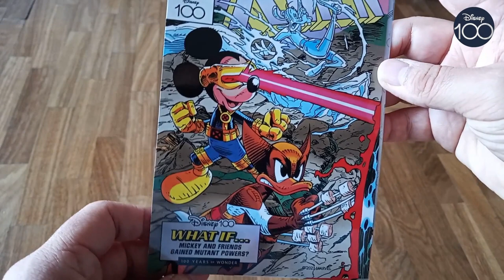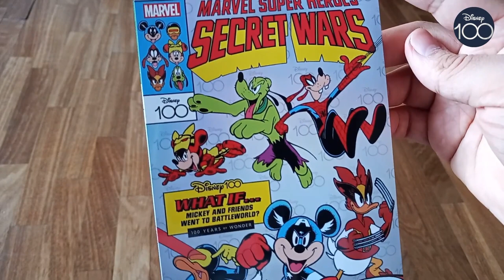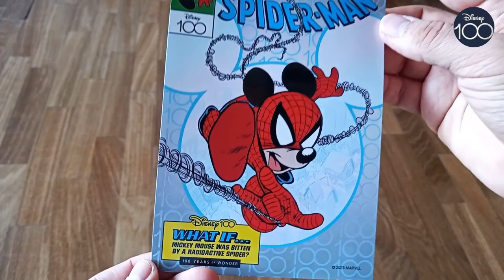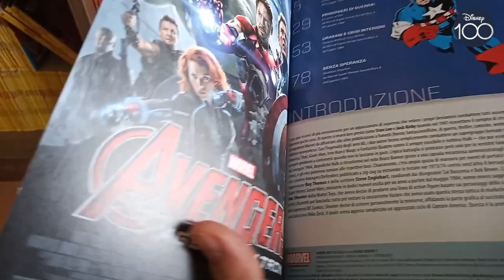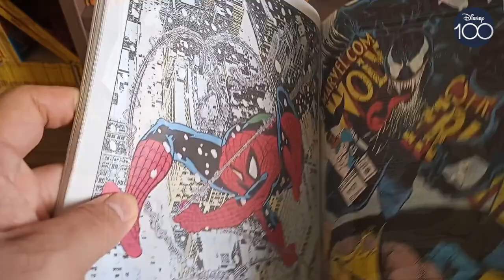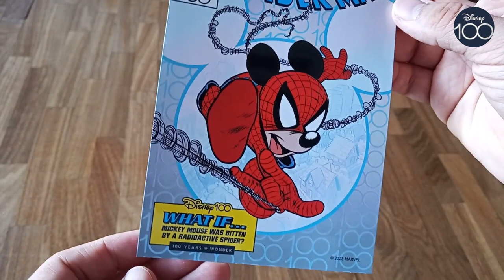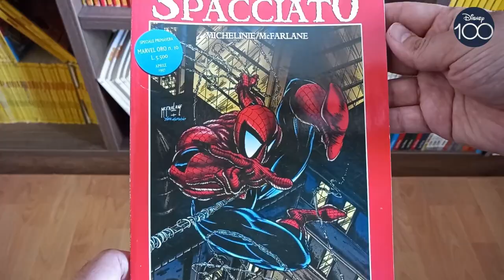Topolino #3536: Le cover dei supereroi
Terza e ultima uscita con le stampe delle cover variant di AmazingSpiderMan realizzate dai disegnatori italiani in occasione di Disney100.
Nell'unboxing di questa settimana gli XMen di JimLee reinterpretati da VitaleMangiatordi, quindi ecco Paperina nei panni della GwenStacy dell'UltimateUniverse di GiadaPerissinotto, quindi ecco gli Avengers di PaoloDeLorenzi nella reinterpretazione disneyana della copertina di SecretWars #1 e infine uno Spider-Mouse di ClaudioSciarrone che riprende la cover di AmazingSpiderman #301, che poi è quasi identica anche a quella del #300, entrambe realizzate da originariamente da ToddMacFarlane.
Come per il video precedente, anche in questa occasione vi mostro alcune copertine italiane dedicate proprio agli albi coverizzati dai nostri artisti.